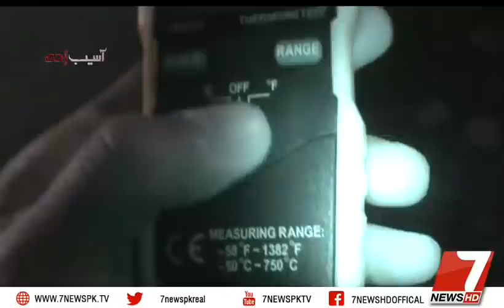Asaib Zada Program 7NewsHD 22 January 2021 New Episode